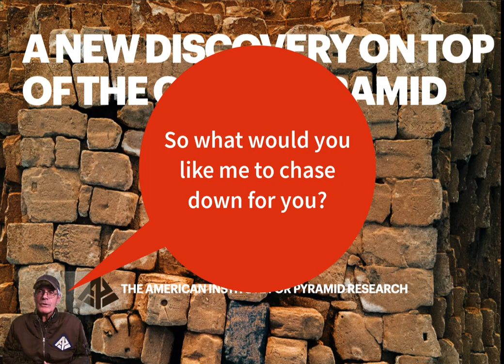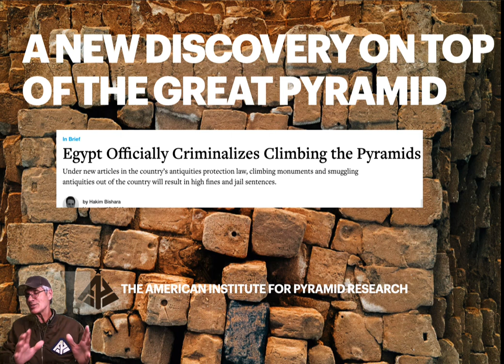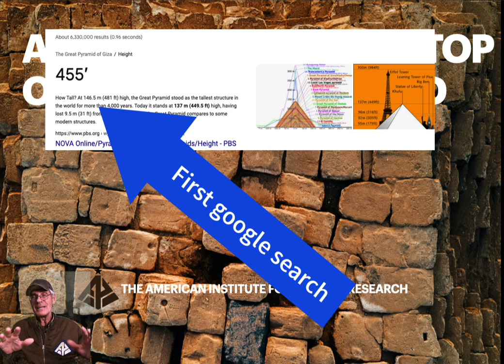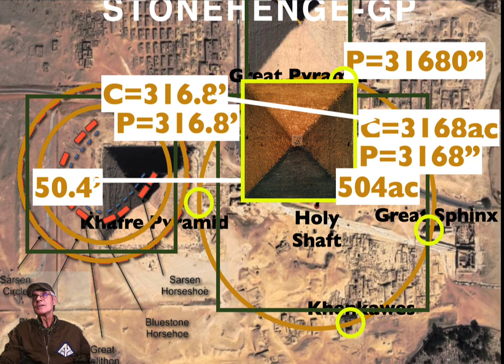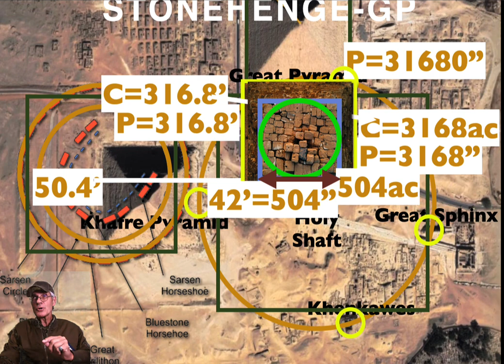New Discovery on Top of the Great Pyramid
New Discovery on Top of the Great Pyramid | TheGreatPyramidAIP

Public service announcement: when Wikipedia and Nova and everybody says the current height of the Great Pyramid is 455', they are wrong. If by the current height we mean the platform of stones, the 201st course, that now sits at the top of the Great Pyramid. How can I be sure? Because Flinders Petrie, the father of Egyptology, highly respected by alternative and mainstream researchers alike, measured the Great Pyramid course heights. Check it out yourself

So having ascertained the height of the Great Pyramid, as it is today, I used a formula based on the Pyramid slope angle of 5.5/7 to calculate the base of the platform as it would have originally been with polished Tura limestone casing blocks. I then subtracted Adam Rutherford's measure for the thickness added by those blocks to get the dimensions of the current top of the Pyramid, the 201st course.

I found that each side is 504", which astounded me.  I do make a misstatement in the video when talking about this 504" side of the current platform. I say that if used as a diameter it will yield a circumference of 3168", inscribed in the platform square. That's wrong. It is when 504" is used as a diameter that we get a circumference of 3168", and it would be a circle larger than the squsre perimiter of the platform. But given this understanding, 504" is a number indicating knowledge of the dimensions of Planet Earth, as I show in the video.  Please let me know what you think!

The American Institute for Pyramid Research and our GreatPyramidAIP channel are committed to uncovering secrets in Egypt!

And do let me know if there is something you would like checked out while I a in Egypt on my "Ancient Mysteries of Egypt Tour", October 18-27, 2022.